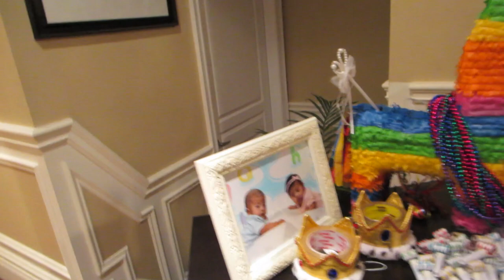Twins Carter & Cassidi's 1st Birthday - Vlog 58